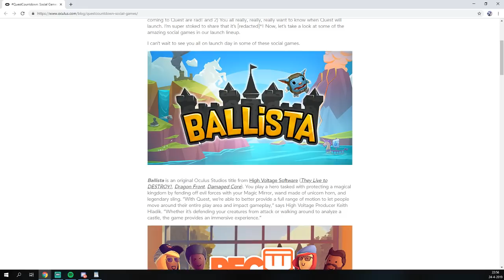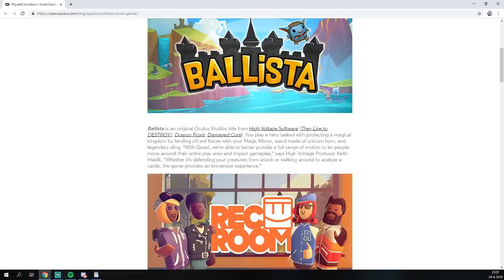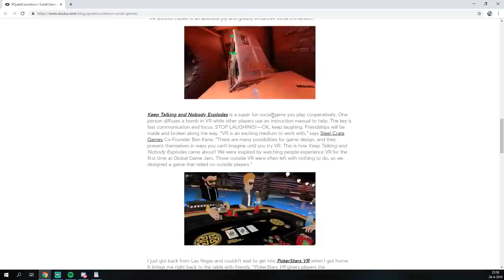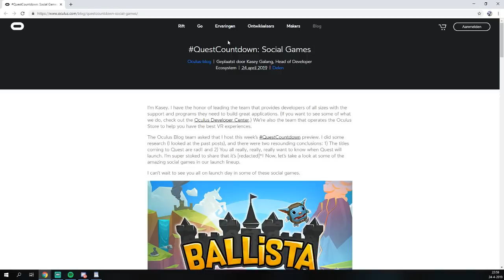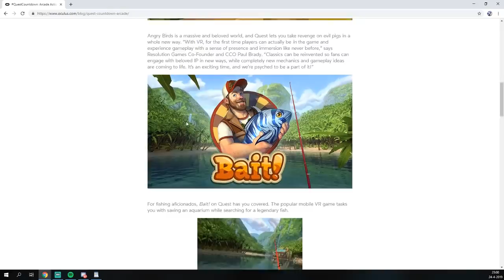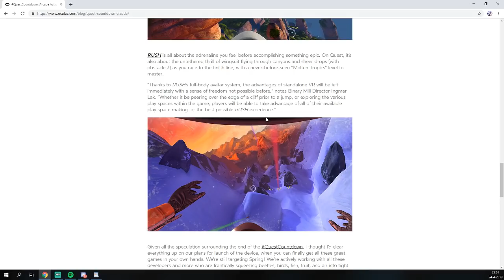Let's talk Oculus Quest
The Oculus Quest and it's army of VR games is coming!